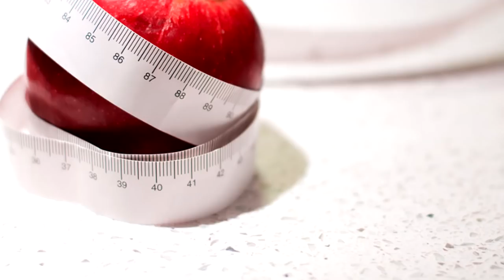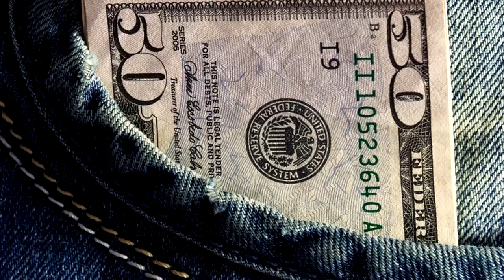MOST Expensive Fruits in the World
As our population increases, so does the need for food increase dramatically. Add the crops needed to create ethanol and the ever-changing climates, and you will have certainly noticed a general increase in the price of fruits and vegetables. However, the costs of these fruits are taking that to a whole new level – so next time you think those grapes are a little pricey you’re buying – think of these!

8 - Be a pineapple
And stand tall! This pineapple is definitely the leader of the pack, with one which is just about ready to be eaten, and is worth $13,000! They are nurtured over the course of 2-years, with very traditional gardening techniques that are also very expense. They are grown in the Lost Gardens of Heligan, located in Cornwall. Those in the know combine horse manure, urine and piles of straw, along with a chemical reaction from a small greenhouse. They’ve been growing the pineapples just like that since the 19th century, and in those days, they would rent the pineapples out to wealthy Victorian families, who would use them as table décor. Strangely though, they’re not going to sell the fruit – but they’re going to cut it up and feed it to the garden staff. A spokesperson for the garden, James Stephens, says the fruit is "deliciously sweet, not stringy, and with an explosive flavour".

7 - When life gives you grapes
We’re back in Japan, and sampling some of their very pricey Roman grapes. A string of these expensive grapes holds 30 individual grapes, with each grape weighing as much as 20-grams. A string of Roman grapes can sell at auction for $9350, and a bunch has sold for $14,600 – which was a record price.  Many buyers seek social prestige, and the fruits are often displayed for as long as they can, before eating them. The grapes are exceptionally sweet and are as big as a ping-pong ball!

6 - Think Orange
Considered the fruit of the future, this is the Dekopon Citrus. David Karp, a writer for the LA Times, says this citrus is the best he’s ever had, and you can take his word for it, as he’s tried over a thousand citrus varieties. There’s just one catch… you’ll pay $80 for a small bag of them.  This hybrid fruit – half Kiyomi and Ponkan, was developed in Japan in 1972. They’re bigger than a regular mandarin, and some have grown to the size of softball. They’re very sweet, juicy and feature a large bump on the head of the fruit. In 2006, they celebrated Dekopon day in Japan, to celebrate the 15-year Anniversary of the 1st shipment of the coveted fruit.

5 - Going bananas
Artwork on bananas has been trending on the odd occasion on social media, and it’s amazing what the artists are able to achieve in the skin and the actual banana. In places like Japan, the very wealthy buy these designer bananas, which are a status symbol. You can understand why… the artwork is just amazing and the shelf life very short.

4 - The cherry on top
We’ve seen most of our exotic fruit coming from Japan, but these gorgeous cherries are from Hong Kong. They were snapped at Hong Kong’s Yau Ma Tei fruit market selling for $65 a punnet! These are Tasmania’s late-ripening cherries, and they very popular around the Chinese New Year and Spring festival. They’re well-known for being pest and disease free, and demand is so high for these cherries, that exports are expected to double within the next couple of years.

3 - It’s time to celebrate…
All over the world we celebrate special or quirky days, like chocolate fondue day or Compliment day, and in Japan it’s very similar. They celebrate Tofu Day – October the 8th, Honey Day – August the 3rd and now they also have Gokusen Day on May the 9th. This day celebrates the Gokusen banana. Dole, a food company in Japan, studied 100 types of bananas from around the world, took out the best bits from each offering and created the Gokusen banana. They won’t tell anyone where this banana grows, all we know is that it’s 500 meters above sea level and the temperature is spot on, to create the world’s best banana. They’re sweeter, more fragrant with a better texture. These cost $6 each

2 - Shop till you drop
You would love to do that here. Online is of course one option, or you can head to the Sembikiya fruit emporium. This store has been open since 1834 and this is a high-end fruit gift shop. There you will find everything that I’ve mentioned in this video, including cherries that cost $4 each, a medley of 6 fruits for $170 and the list goes on.

1 - Bend Me, Shape Me
Anyway you want me! The perfect soundtrack for the perfectly shaped Iyokan. These pentagon shaped oranges were grown in Japan, and are a mix of mandarins and oranges. Only 300 were grown, so although we don’t have a price – you can well believe that it will be steep!